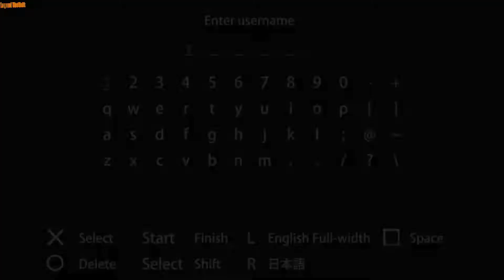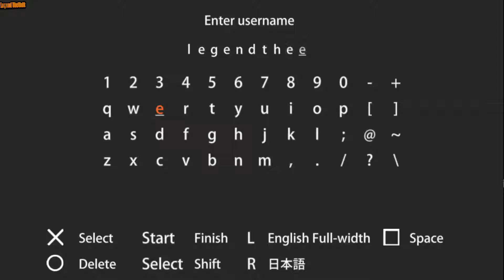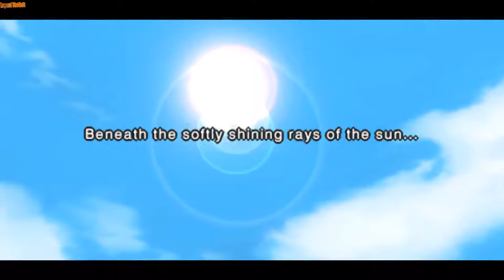تجربة لعبة ناروتو شيبودن / Naruto Shippuden Ultimate Ninja Impact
جديد تجربة لعبة ناروتو شيبودن / Naruto Shippuden

شاهدو ايضا